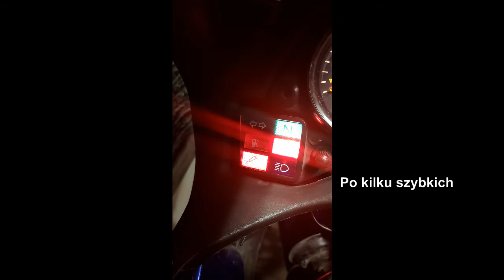tryb serwisowy pegaso 650